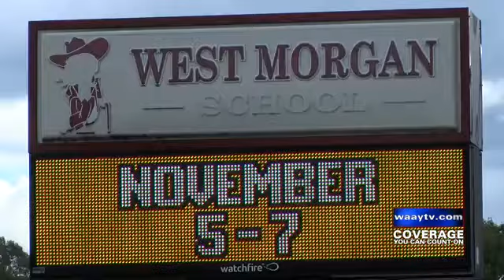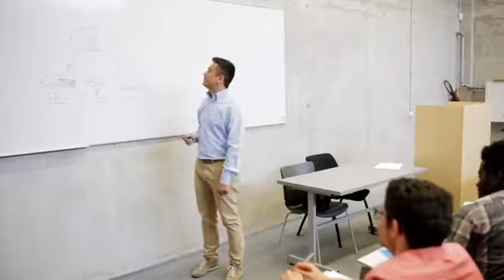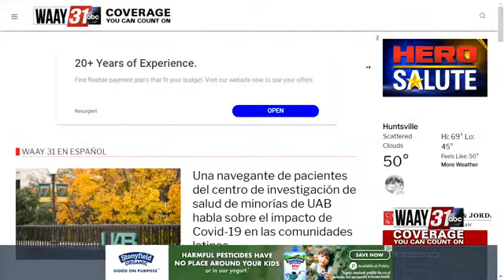WAAY 31 en español 29 de octubre